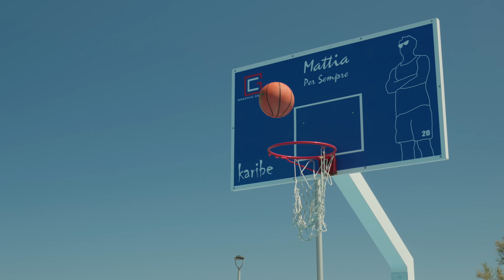Tony Saturn, Illy The Kidd, Gabriele Parisi - Beverly Hills (ft. Seerpe)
Tony Saturn, Illy The Kidd, Gabriele Parisi - Beverly Hills (ft. Seerpe) (Official Video)

► Credits:
Regia, Editing: Fabio Li Greci (Fabio Li Greci's Films)

► Si Ringraziano per la disponibilità delle location:

Diego Bonsignore "Pub Bonsignore Wine e Spirits" di Palermo,
il Vicesindaco Calogero Pedalà, il comune di Sant'Agata di Militello, Comando di Polizia locale di Sant'Agata di Militello, il Night Club "Pashà Lap Dance Sexy Bar"
Le comparse del Pub Bonsignore Wine e Spirits e del Night Club Pashà Lap Dance Sexy Bar.

Scritta da: Tony Saturn
Prod, Mix & Master: Illy The Kidd
Rec: Eden Records

► Testo

Baby sto fuori da un'ora
Perché ho capito una cosa
Io me ne sbatto ora il cazzo di te

Perché sai vivo la vida loca
Ora che ho fatto la grana
Vesto con scarpe di Prada
La gente porta rispetto mentre invece il mio
Tu l'hai perso per strada

Sto in main street con la mia fam
Fumo, rollando cash
E ai figli de puta dritto agli occhi faccio "Bang"
Le tipe nel privè
Che chiedono di me
Tra shot e tequila
Lei vestita Saint Laurent

Ma se lo vuoi,
Balliamo stanotte io e te fino al mattino
Lo so, mi vuoi
Per questo ti porto con me

Da Palermo a Beverly Hills
Mani al culo alla mia bitch
Mentre accendo un'altra heets
Vuole bere dai miei jeans
Poi mi chiede un cheek to cheek
Ma si bagna negli slip
Mentre abbassa la mia zip
Io le dico Suck.. (smack smack)

Sulla street sto come un VIP
Vuole bere un altro drink (oh, oh oh)

Shake your Body Now

Baby ci faccio una storia
Ora non sto in paranoia
Lavoro fama e successo
Non perdo più tempo
pensando a una troia

Metto un vestito da sera
Nero come una pantera
E se ti incontro per strada
Ti scopo più forte sopra una Carrera

Sto seduto sopra un Range
Ho un volo Ryanair
Io vestito in tuta lei in completo di Chanel

Tengo muy dinero
(oh oh oh oh)
Money, triplo zero

yeeh
Ray-Ban filtro "Black"

Rum e coca, Piña Colada per me

Giuro le mani non le tengo in tasca perché

Voglio te, voglio te, voglio te

(yeah)

Shake your Body and stop!

Music Video by Tony Saturn, Illy The Kidd, Gabriele Parisi, Seerpe performing Beverly Hills.
©️ 2023 Eden Records